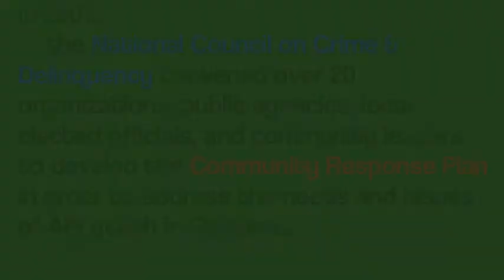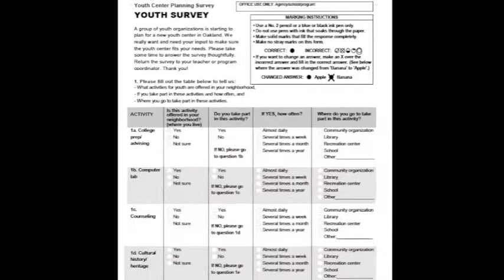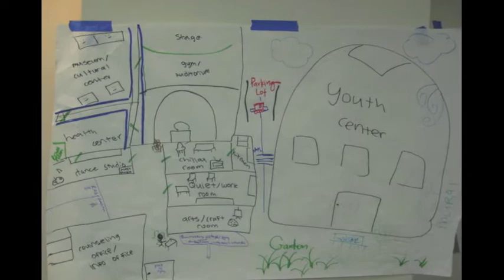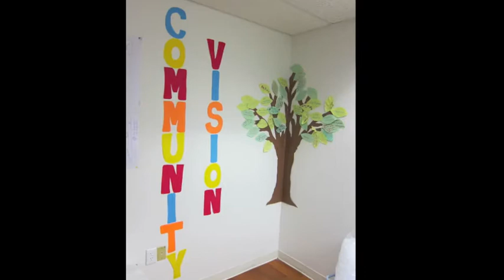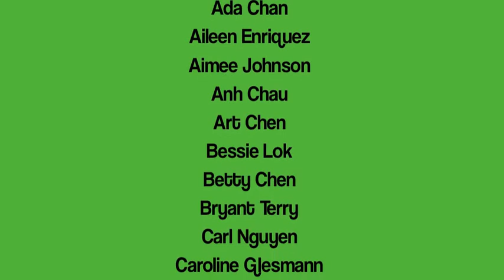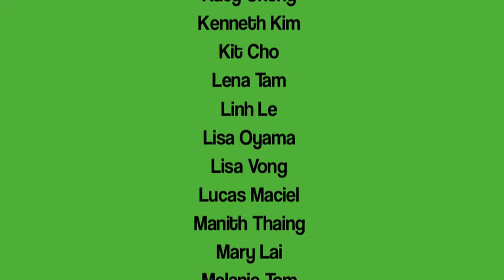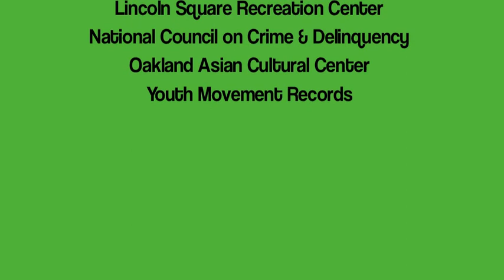The Spot Open House Fundraiser - February 2012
Chinatown Youth Center Initiative | The Spot

Thanks all of those involved in the process - past, present and future - in getting us to where we are today. Let's keep it going!